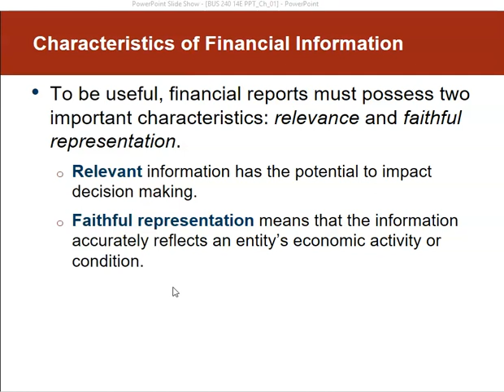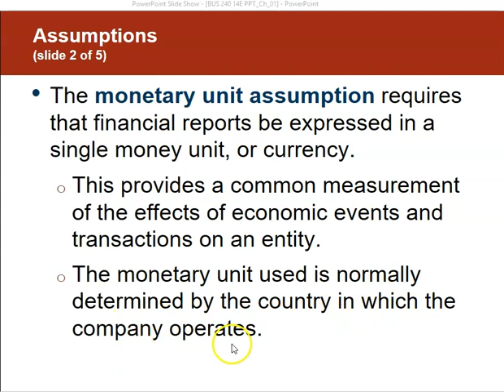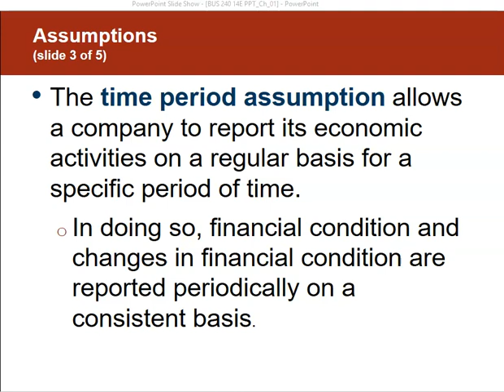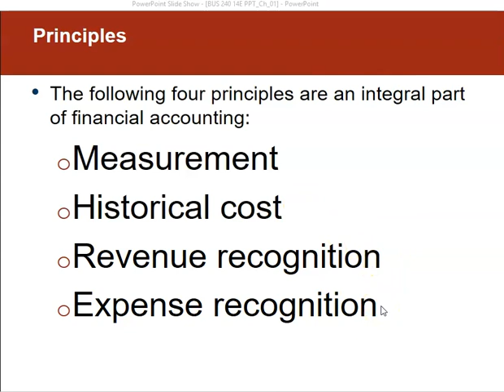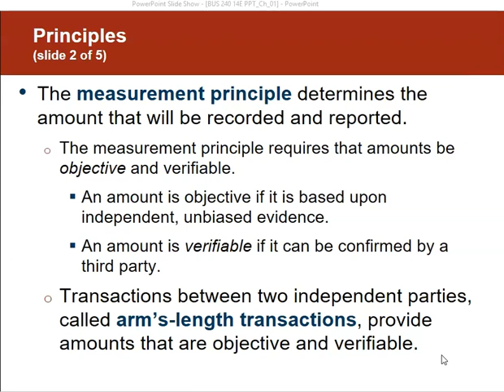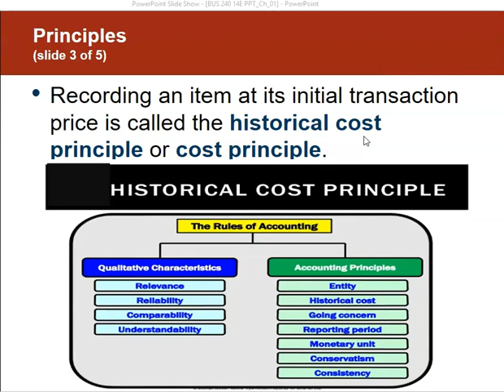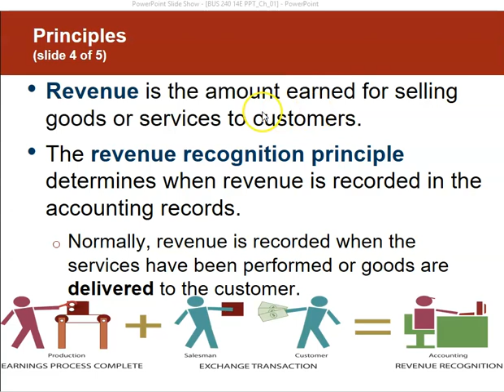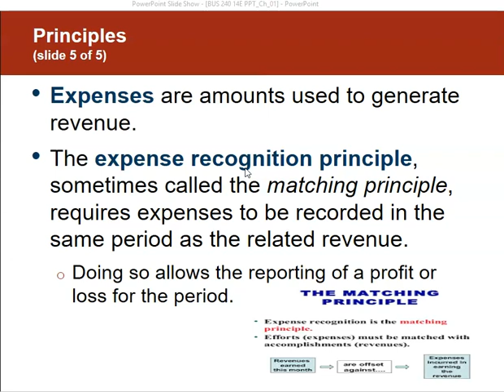Assumptions and Principles in Financial Accounting explained